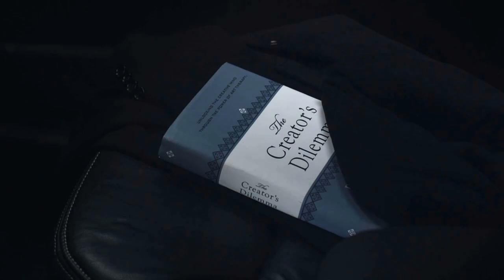Alan Wake: Bright Falls S1.E5 "Off the Record" | Polish subtitles | HD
In bad shape, Jake seeks guidance from Dr. Hartman, but is abnormally affected by the doc's penlight and flees. Desperate to prevent another patch of lost time, Jake binds himself to his fridge, recording the events that follow.